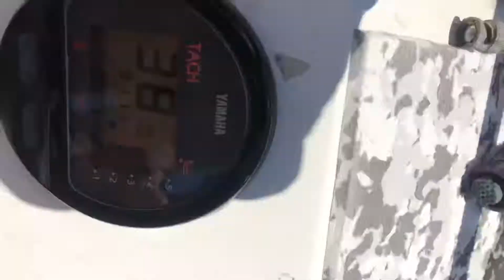19 Action Craft